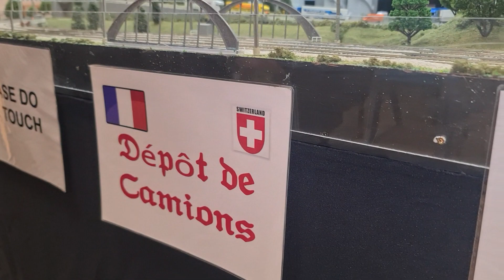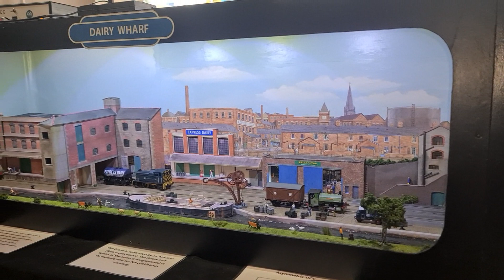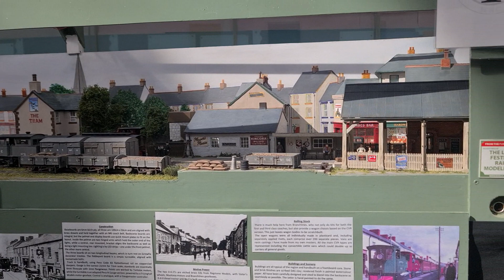Saturday 25/03/23 at the Nailsea Show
We were not at the club today, one of our members had a layout at the Nailsea Show so we went along as support. We also have several videos from John our window ledge sitting spotter.